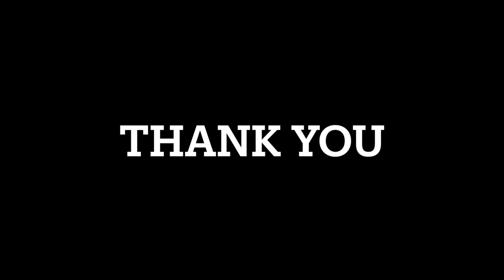Cadle Community Care Center (Short)